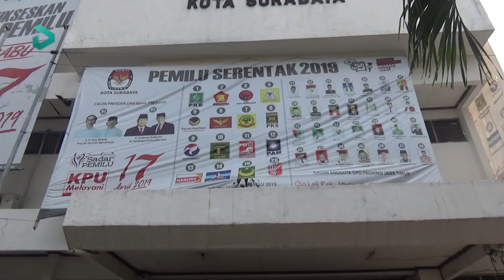CAMPUS REPORT - PENDAPAT MAHASISWA MENGENAI PINDAH TPS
Komisi pemilihan umum Republik Indonesia atau KPU RI menetapkan kebijakan terkait pemilih yang ingin pindah TPS, atau tempat pemungutan suara.

Kebijakan yang diumumkan sejak januari 2019 lalu ini, mendapat berbagai tanggapan dari masyarakat, tak terkecuali pemilih pemula dari kalangan mahasiswa perantau.

Campus Report menyajikan sejumlah berita pilihan terhangat selama sepekan, serta beragam informasi menarik dan inspiratif, dari dalam maupun luar kampus UIN Sunan Ampel Surabaya.
Ikuti berita-berita sajian Campus Report Dakwah Tv yang tayang setiap hari Jumat pukul 10.45 WIB di Chanel: 23 UHf dan akun Youtube Dakwah TV (dakwahtvuinsa).